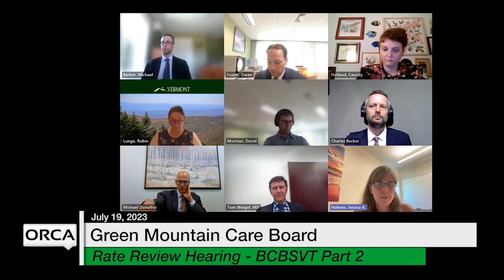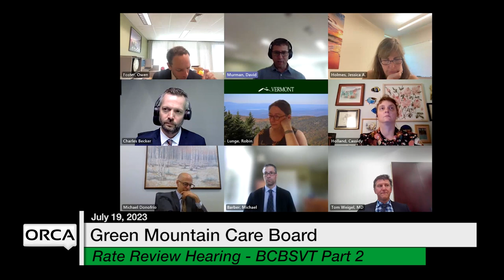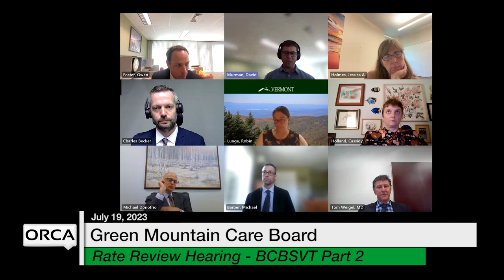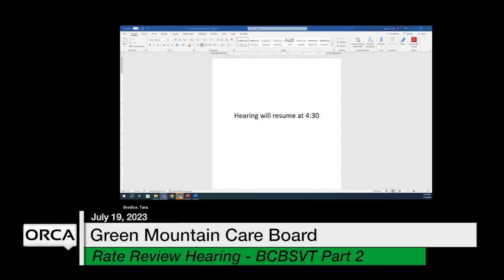Green Mountain Care Board - Rate Review Hearing - BCBS Part 2 July 19, 2023 [GMCB]